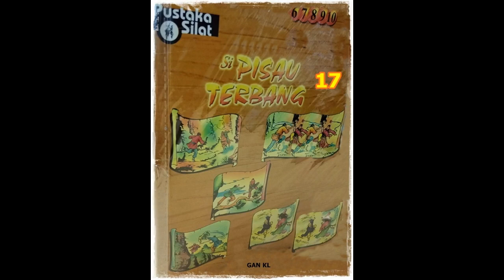Seri Cerita Silat Si Pisau Terbang Li Jilid 17